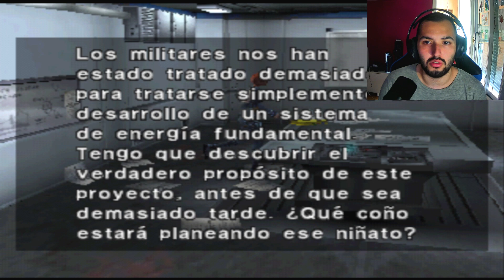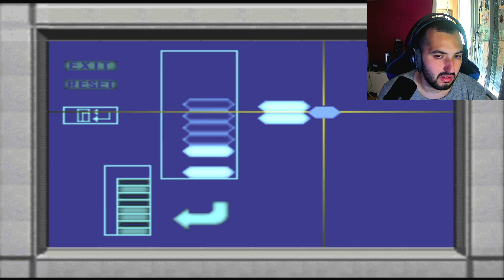Dino Crisis l Let´s Play En Español l Capítulo 5 l Muchos Puzzles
Hola mi gente, gracias por el apoyo de todos los videos, os lo agradezco mucho.

Fundamental para ver mis directos.

Fundamental para saber todo, cuando hago directo o
cuando subo video, muy importante.

Si os gusta los clips de vídeojuegos y partes divertidas los
momentos graciosos y divertido lo teneis en tik tok y más cositas.

Espero que os guste todo mi contenido y os lo paseis muy bien,
gracias por apoyarme y estar ahí.